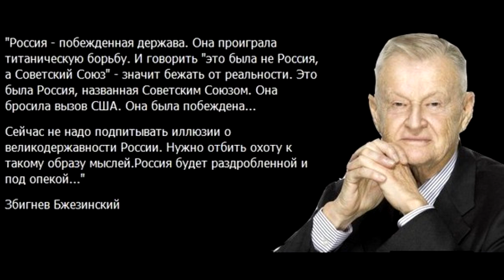🗽Так говорил Бжезинский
Сегодня умер Згибнев Бжезинский , один из выдающихся геополитиков. Несколько его высказываний и мыслей.